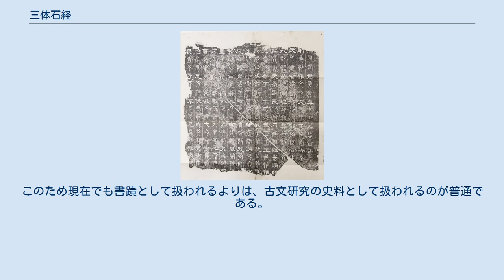三体石経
三体石経（さんたいせっけい）は、中国の三国時代の魏で正始年間（240年-249年）に刻まれた、五経を記した石碑。
儒学では「経典」を「けいてん」と読むため、「石経」は「せっけい」と読むのが正しい。
建碑年の元号により「正始石経」とも呼ばれる。
 古文・篆書・隷書の3つの書体により共通のテキストが書かれていることから、俗に「中国版ロゼッタ・ストーン」といわれる。
 原石は断片が5つ残されており、中国の洛陽博物館と日本の台東区立書道博物館のほか、複数の個人が所有している。
 三体石経（台東区立書道博物館蔵 断片拓本） 中国でいう「石経」とは、朝廷の学府（太学）において五経の定本（正規のテキスト）を石に刻み、学習用の教科書兼学府のシンボルとして建てたものである。
 実はこの時点で首都洛陽の学府には、わずか70年前の後漢の熹平4年（175年）に建てられた「熹平石経」が残っており（後漢と魏は首都が同じ）、事実彫られた文献はそちらとほぼ完全に重なっている。
それにもかかわらず再び彫られたのは、漢代に起こった大論争「今古文論争」の影響によるものである。
 当初漢では口伝などによって伝えられた経典を隷書で起こしたテキスト（今文）が使用されていたが、後に秦代の焚書政策を逃れて隠されていた秦以前の古文で書かれたテキスト（古文）が続々と発見され、そのどちらがより正しいテキストであるかについて大論争となった。
その結果、今文テキストを正統とする今文派が勝利し、古文の学問は民間で行われた。
魏になると、漢という国家の後ろ盾を失った今文の学は衰え、鄭玄や王粛らの古文の学問が重んぜられるようになったが、漢代に作られた熹平石経には当然ながら今文の経しか含まれていないため、古文の経典である『古文尚書』・『春秋左氏伝』を追加して熹平石経の横に建てた。
これが「三体石経」である。
 碑文は上述した通り古文・篆書・隷書の3つの書体により刻まれている。
刻み方はまず1字について上から古文→篆書→隷書の順に刻み、次の文字をまたその下に同じ順番で刻むという形式になっており、通して読もうとするとかなり煩雑である。
断片のみが残されている状態のため、1行の字数および全体の行数は諸説あって不明である。
 書風については学府の教科書という性質上、模範性が優先されている感があり、同時代の隷書碑や後代の篆書碑に比べるとあまり個性らしい個性はない。
古文の部分も当時古文による書をものした学者・邯鄲淳のものと比べると劣るという。
 この石経は「熹平石経」ともども西晋の永嘉年間（307年-313年）に破壊され、以来行方が分からなくなっていたが、清代末から中華民国初期にかけて続々と出土し、考証学の研究に供されることになった。
 研究は上述した通り書としての個性が薄いため、主に漢字研究、特に古文研究に用いられた。
文字としての古文は長いこと『説文解字』に参考として収録された文字くらいしか史料がなく、詳細に不明な点が多かったため、貴重な追加史料として歓迎されたのである。
このため現在でも書蹟として扱われるよりは、古文研究の史料として扱われるのが普通である。